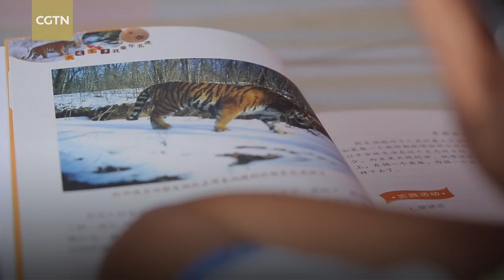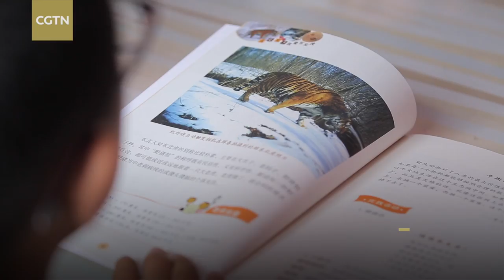What does it feel to share your land with Siberian tigers?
Upon mentioning Siberian tigers, Li Zhixing’s face instantly lights up. The 64-year-old is the secretary-general of the Hunchun Tianhe Siberian Tiger Protection Society in northeast China's Jilin Province, and an avid lover of the endangered felines.